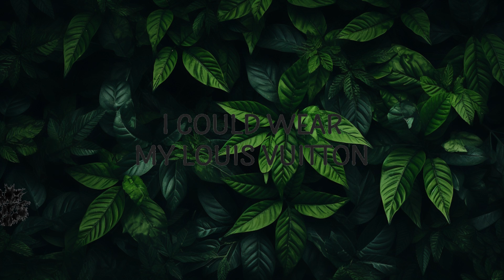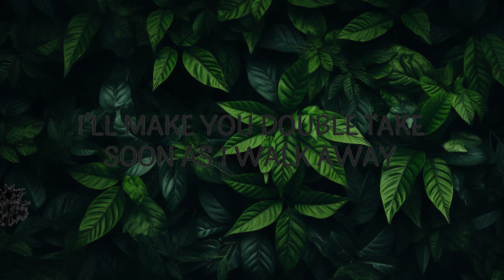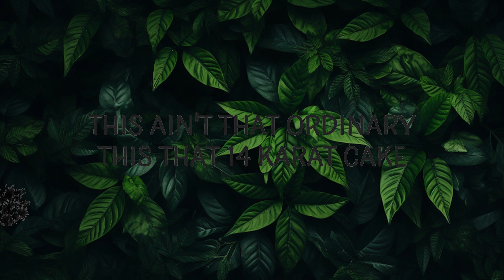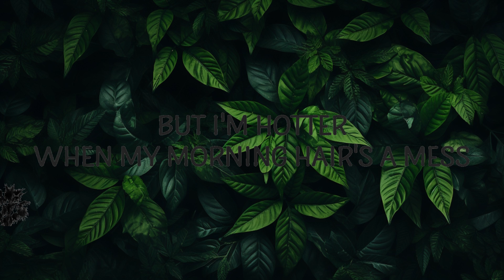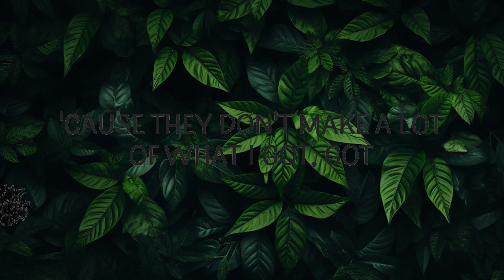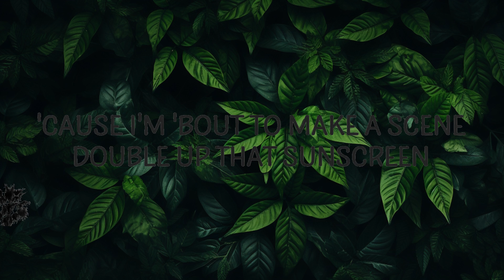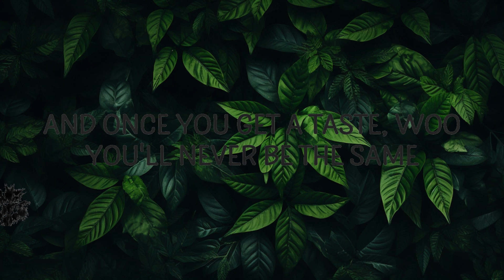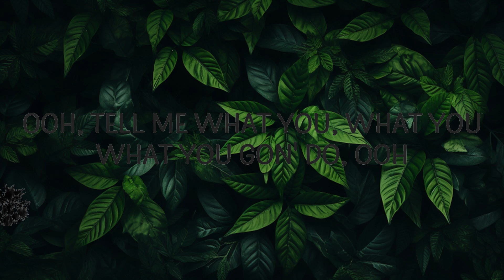Meghan Trainor - Made You Look (Lyrics) | 15min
Made You Look by Meghan Trainor with lyrics
I could have my gucci on I could wear my louis vuitton

Made You Look Lyrics
[Chorus]

[Chorus]
Mhm-hm-hm

[Pre-Chorus]
I can guarantee your jaw will drop, drop (I guarantee your jaw will drop, drop)

Popular song Made You Look went viral on TikTok and still trending!